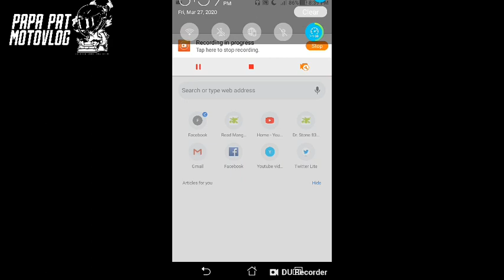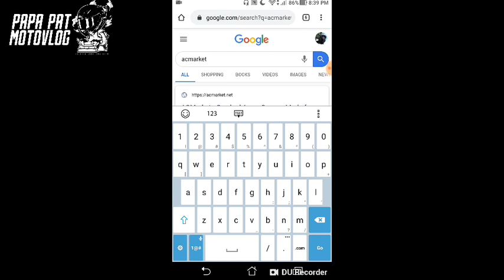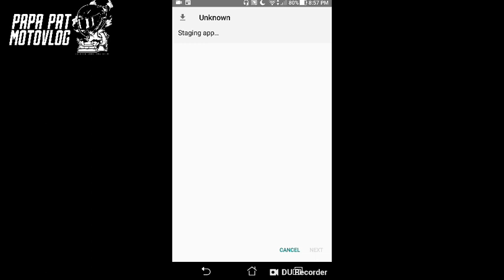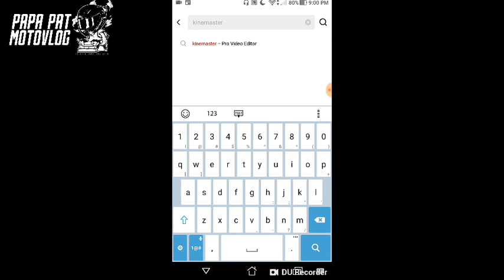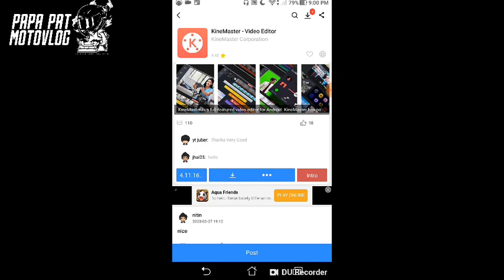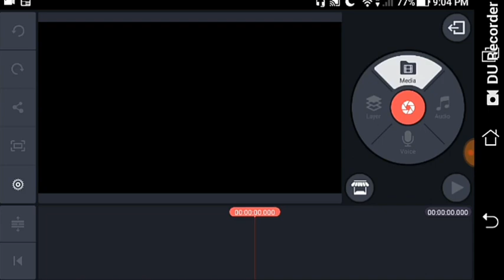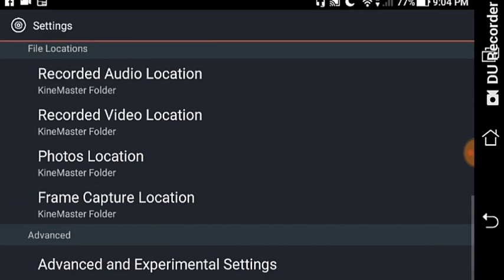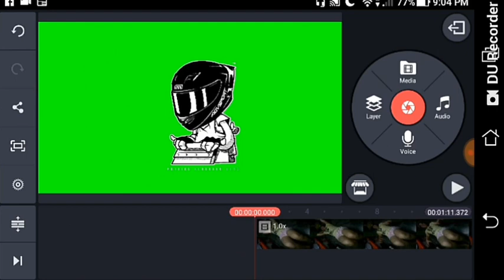KINEMASTER NO WATERMARK!! NO VIDEO IMPORT ERROR!! Tagalog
This video is a tutorial on how to install kinemaster without watermarks and no video import error if this video helped you please subscribe my channel and click the notification bell for more updates and videos..thank you guys